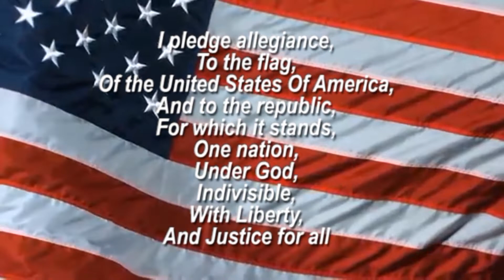Sting News March 25, 2019